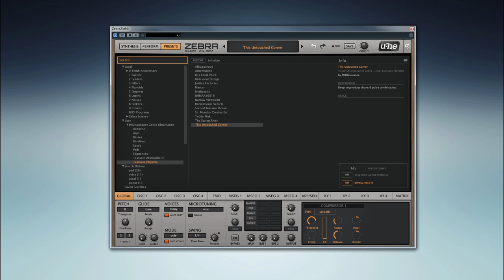Zebra Ultramarine - Zebra 2 Soundset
Zebra Ultramarine is the first MIDIssonance soundset for amazing u-he Zebra/HZ 2.8, containing 120 cinematic patches.

Zebra Ultramarine explores the unique textural capabilities of amazing Zebra 2 and also takes advantage of its comprehensive and intuitive rhythmic engine and powerful oscillators, resulting in a versatile, instantly inspiring scoring collection. Some of the textures are so organic it’s hard to believe that there aren’t any samples involved.

While Zebra Ultramarine is primarily designed for scoring applications (Film, TV, Games, Trailers), it will also work great in other genres such as ambient, neoclassical or new age.

Patches are carefully programmed with detailed modulation capabilities, offering much more detail per every preset.

Soundset is comprised of:

• 50 Rhythmic (20 Arps, 15 Basslines, 15 Sequences)

• 40 Pads & Drones (15 Pads, 15 Textures Playable, 10 Textures Atmospheric)

• 30 Instruments (12 Leads, 12 Basses, 6 Acoustic)

For those who prefer the sound of ZebraHZ, there is Zebra Ultramarine adapted for ZebraHZ, taking advantage of probably the best software filters, Diva's and polyphonic compressors. It's available for additional €10 (€29.95 with Zebra Ultramarine).